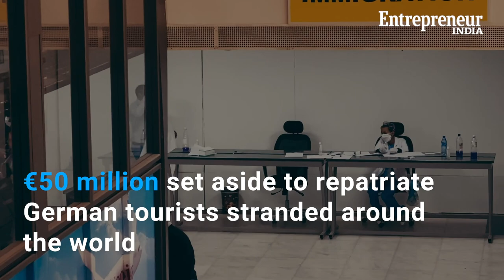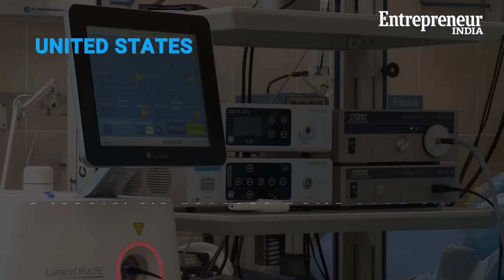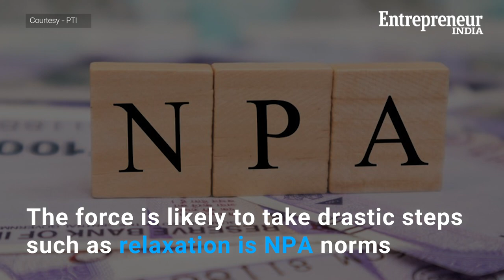Global Economic Battle Against Coronavirus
The ongoing spread of the coronavirus has become one of the biggest threats to the global economy and financial markets. Nations are enrolling emergency plans to save their economies. Here’s what countries are doing to limit economic damage.